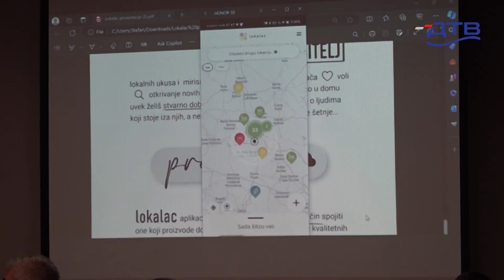DTV - Inovativna aplikacija za poljoprivrednike i kupce u Sremskoj Mitrovici